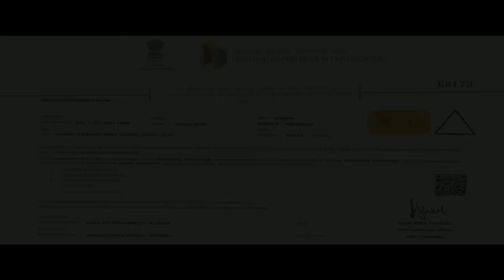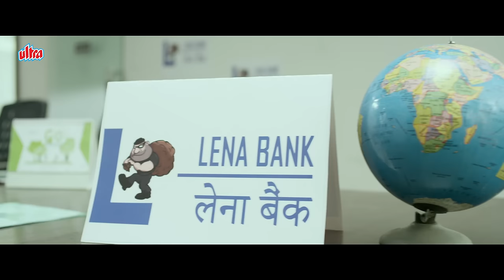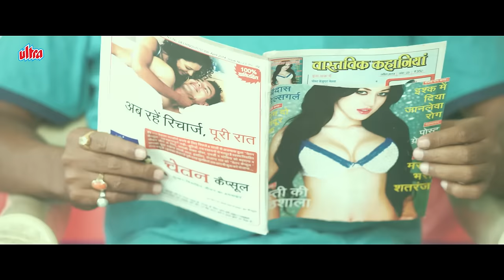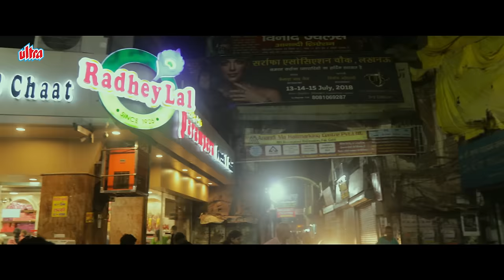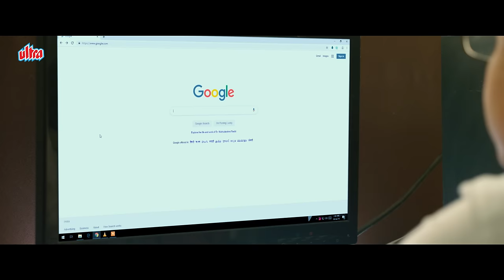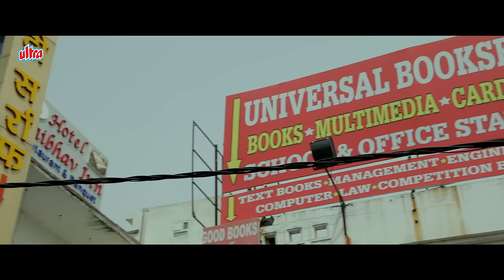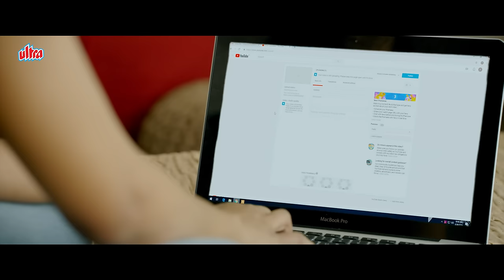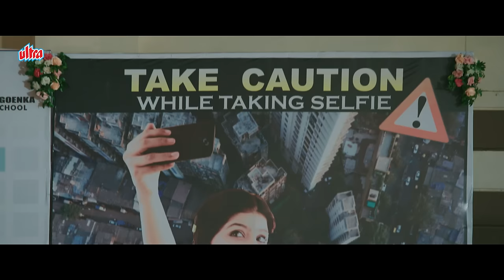Nimmo Lucknow Wali (2023) | 4k Full Movie | New Release Bollywood Movie | Rajesh Jais Vrajesh Hirjee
Excessive usage of mobile devices among children in particular. The film pushes the forward among parents that dependency on mobile and excessive usage could be dangerous and must be prevented.

Star Cast : Rajesh Jais, Vrajesh Hirjee, Kishwar Merchant & Anil Rastogi
Director : Junaid Ali